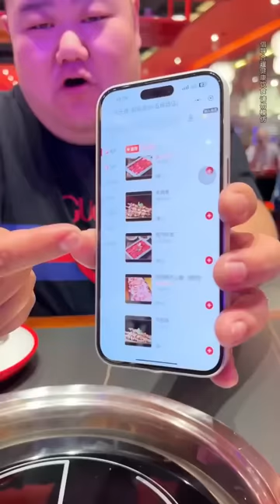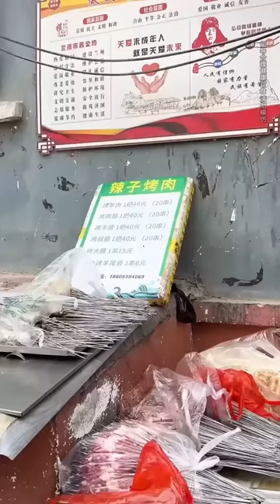濟南599元一位的天花板海鮮自助！ 巨大東星斑一口咬下去鮮嫩Q彈，和牛一整片吸著吃巨爽無比【樱木花胖】